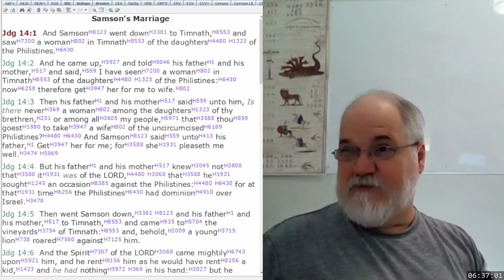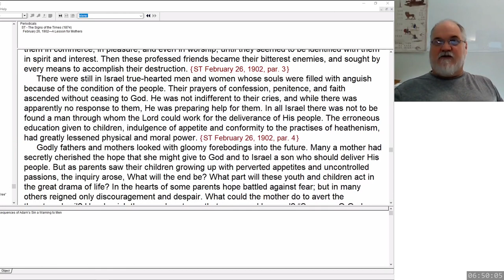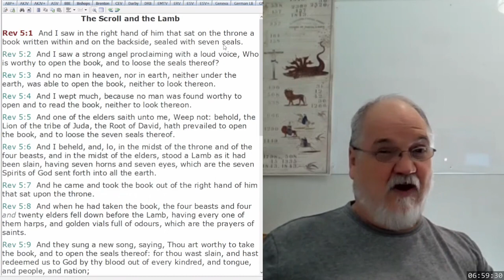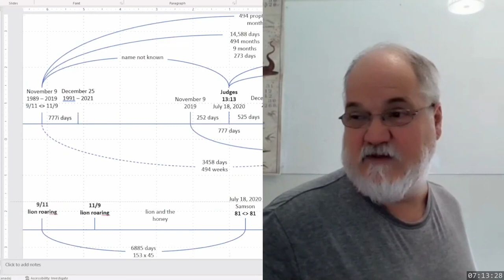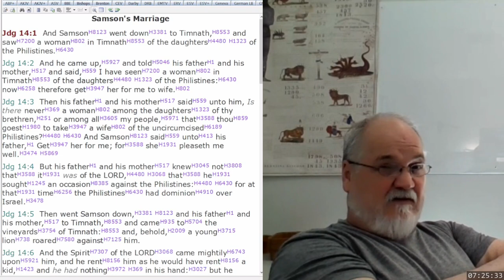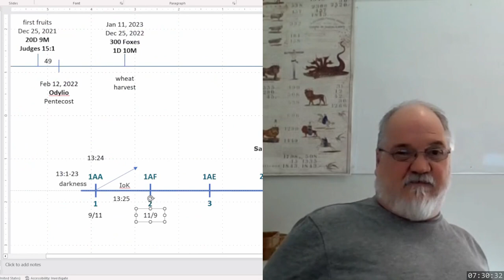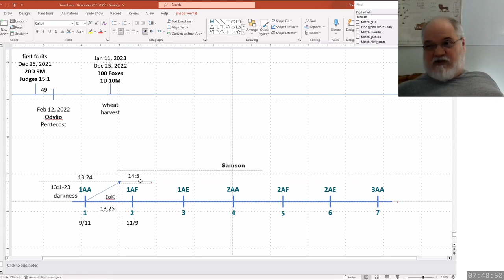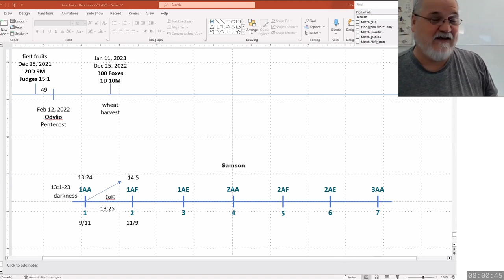2023 03 29 318. Understanding The Lines